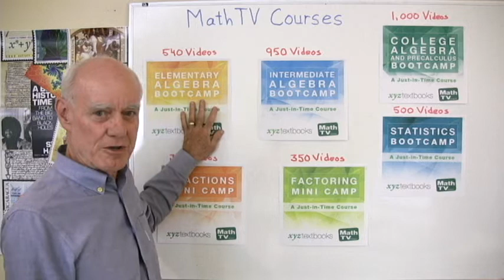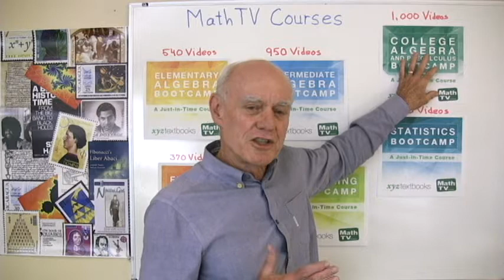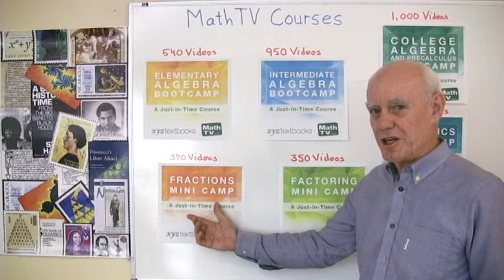MTV Courses Promo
New courses from MathTV Courses. One fee and you have access to all the courses. Whether you are starting your first course in algebra, or you are going to enroll in Precalculus at your college, we can get you ready to be successful.